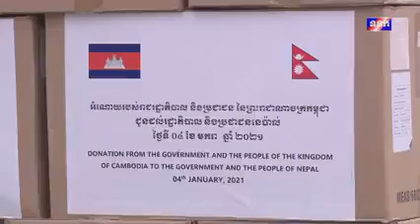រាជរដ្ឋាភិបាលកម្ពុជារៀបចំម៉ាស និងសម្ភារៈវេជ្ជសាស្ត្រមួយចំនួនទៀត ផ្តល់ជូនរដ្ឋាភិបាល និងប្រជាជននេប៉ាល់